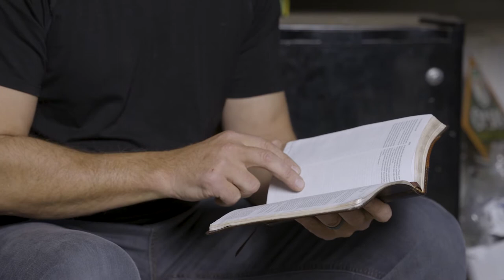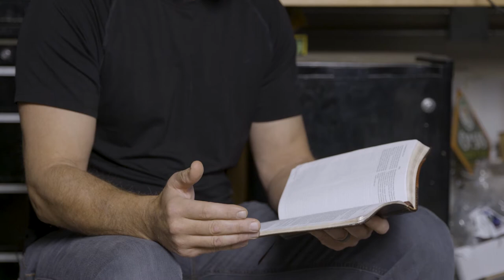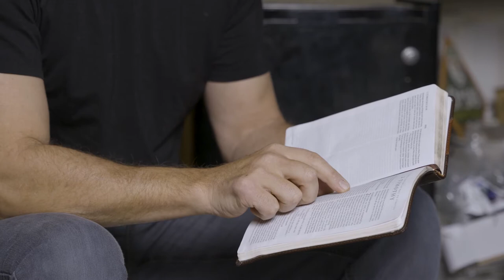Your identity dictates your decisions– Garage Bible Study | Brian Tome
“Who do you think you are???” Something you might not want to hear after cutting someone off in traffic, but something all of us need to ask of ourselves before moving forward into the new year. Knowing your identity changes what you’re able to do. Brian Tome sets us straight on how we can get the most out of your year.